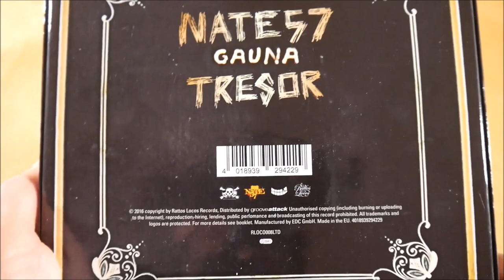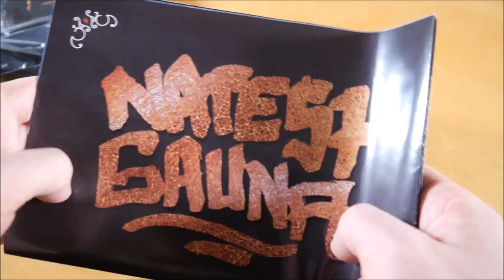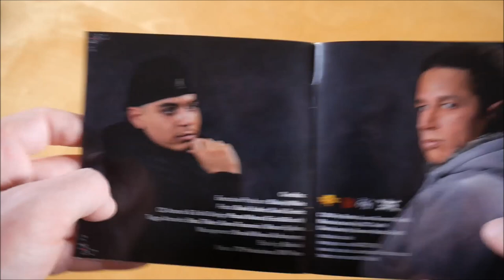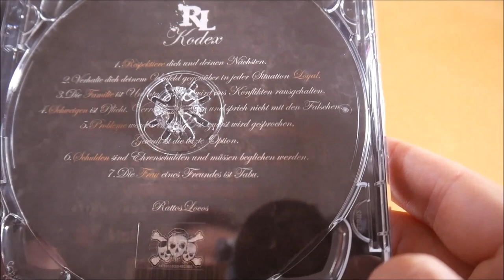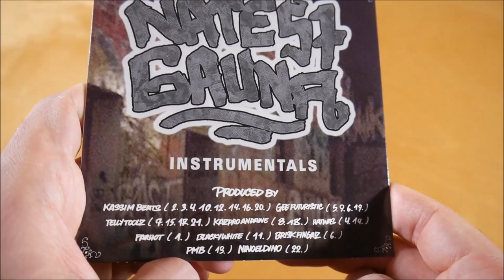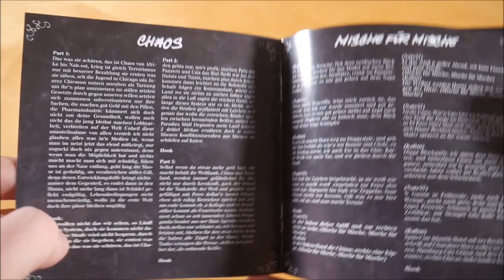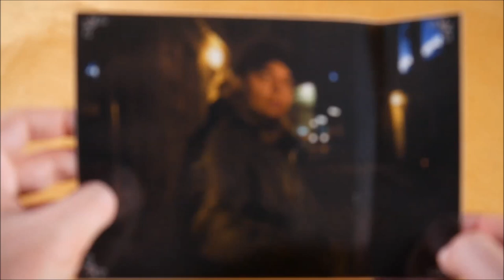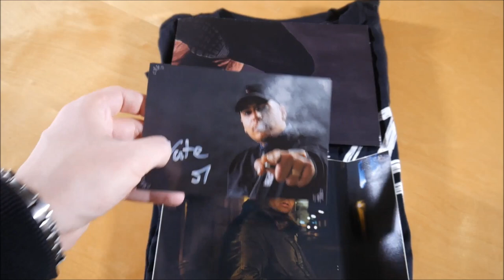Nate57 - Gauna Box Unboxing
In diesem Video zeige ich euch die Gauna Box von Nate57.
► Hier könnt ihr das Album kaufen:
Box: ausverkauft
Weitere Musik von Nate57

✘►ALBUM INFOS
Nate57 - Gauna
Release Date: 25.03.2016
Kaufpreis: 39,99 €

Gauna Box Inhalt:
- Album
- Album Instrumentals
- Bonus EP (Tresor EP)
- Acapella Download Code
- T-Shirt
- Aufnäher
- Autogrammkarte
- Doppelseitiges Poster
- Sticker

Gauna Tracklist:
01. Gauna (Intro)
02. Alarm
03. Kein Para? Kein Sinn!
04. Wenn es brennt
05. Mit der Basy
06. Wie ne Platte die springt
07. Chaos (feat. Mr. Landy)
08. Saxofon (feat. Crackaveli & Olexesh)
09. Mische für Mische (feat. Kalim)
10. Erste Hilfe (feat. Telly Tellz)
11. Hitzefrei (feat. Abdel & Gzuz)
12. Martinshorn
13. Zwischen Hölle und Eden (feat. Abdel)
14. Konsequenzen
15. Flucht (feat. MC Ko & Sinan49)
16. Gesetzlos
17. Saudade (Outro)

01. Was los da
02. Nie Stille
03. Nix bleibt trocken (feat. Telly Tellz)
04. Hamsterrad (feat. Abdel)
05. Lass die Farbe rein (feat. Mr. Landy)

Gauna Info:
Das Album von Nate57 erschien am 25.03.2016 über Rattos Locos.